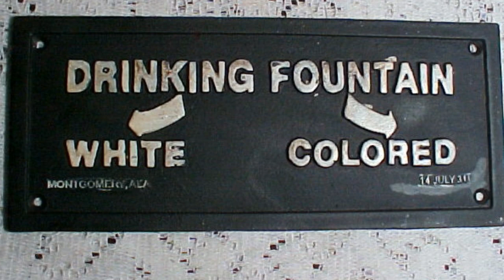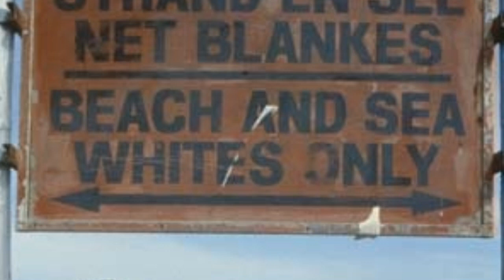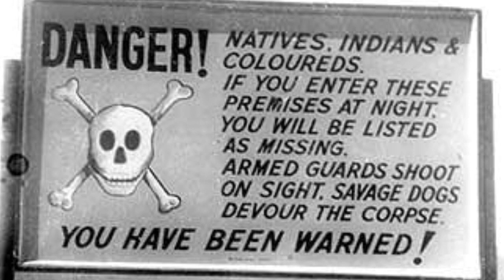Apartheid (MA SSU)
Montage of South African apartheid images set to "something inside (so strong)" by Labi Siffre.